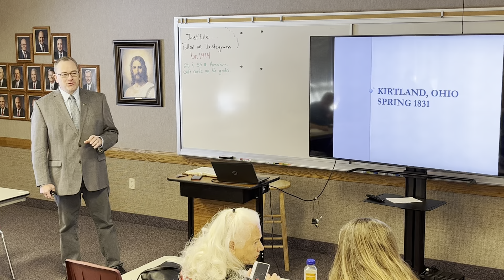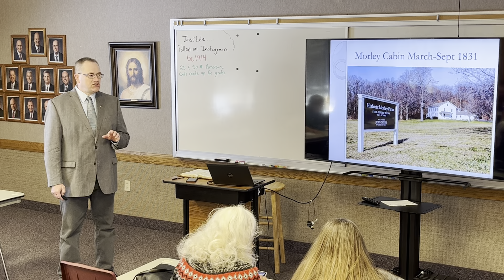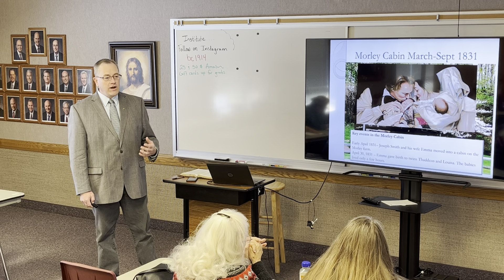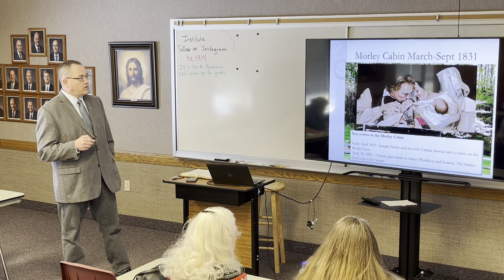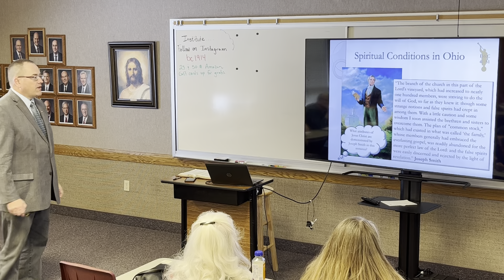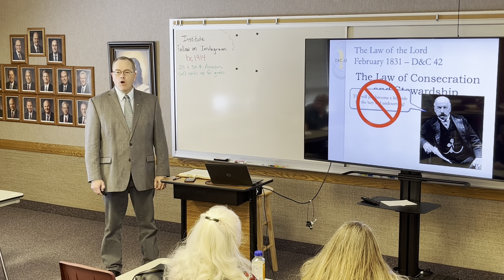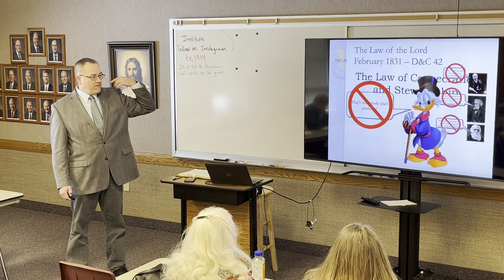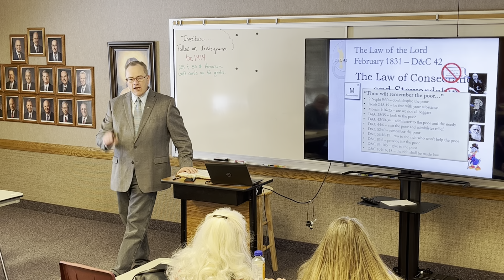Kirtland, Ohio - The Law of Consecration and Stewardship